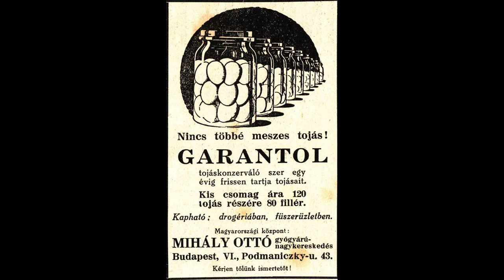453. Így marad friss a tojás, hűtés nélkül akár évekig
Ez az eljárás tekinthető amolyan városi bushcraft módszernek is. Bármikor felléphet katasztrófahelyzet környezeti okokból ugyanúgy, mint háború folytán. Ilyenkor rendszerint hosszútávú áramszünettel kell számolnunk, és ha nem tudjuk, hogyan tároljunk hűtés nélkül bizonyos élelmiszereket, akkor még nagyobb bajba kerülhetünk.